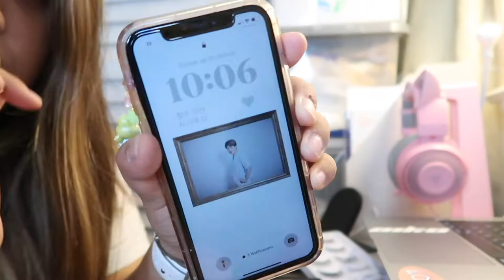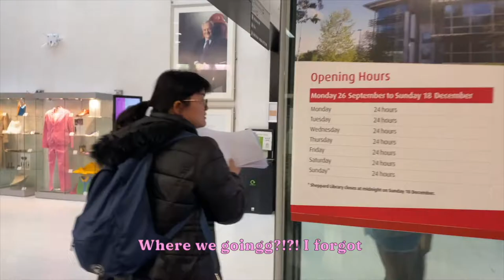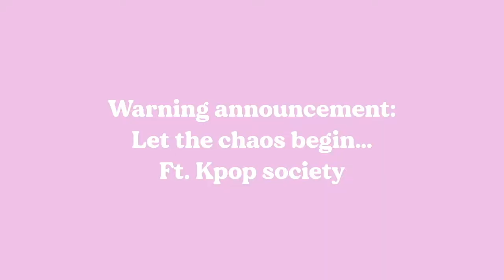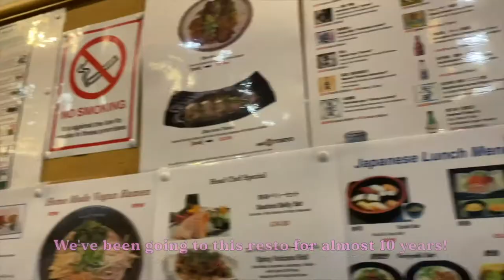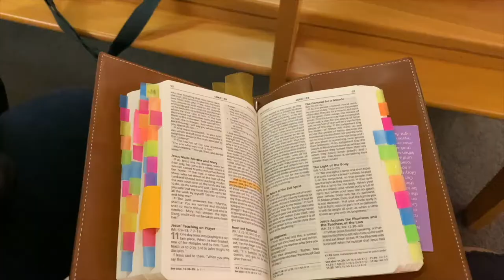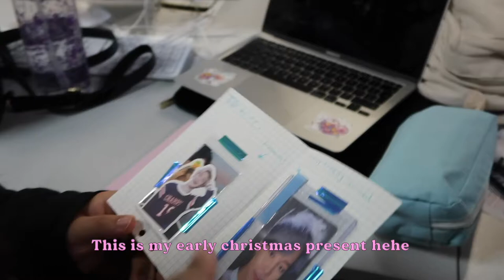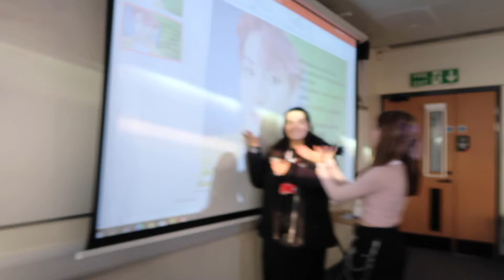[uni diaries 📹] Another week in my life... || friend dates, self-study 📚, kpop society 🎈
I'm already half way through the semester and so much is happening so I decided to take you guys along with me for the ride :) hope you guys enjoy

socials 🐻//
twt: @theonlyaicelle

music credits 🎧//
- ♪ Butter (Prod. by Lukrembo)